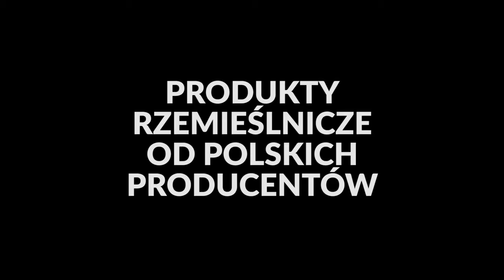Jak psychodeliki na nas wpływają? - 2/4 WALDEMAR BOROWSKI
INFORAMCJE NA TEMAT GOŚCIA:
Malarz, artysta grafik, miłośnik przyrody i badacz historyczno-kulturowego miejsca świętych grzybów antycznych, mitologiach, religiach i misteryjnych bractwach masońskich. Interesuje się również praktycznym inspiracyjnym i zdrowotnym zastosowaniem enteogenów, czyli psychodelików oraz
naturalnymi, nieinwazyjnymi formami terapii. Pasjonat jogi, totalnej biologii, biologiki i diety witariańskiej.
Jest autorem książek: "Święty Grzybóg", "Eucharystia Muscaria", "Grzybajki".
Moim i waszym gościem. Waldemar Borowski

Jeżeli uważasz, że ten materiał był interesujący, podziel się nim ze swoim znajomym.  Możesz również wesprzeć naszą działalność wchodząc na nasz sklep online rarytasydrwala.pl  i robiąc tam zakupy linki  w opisie.